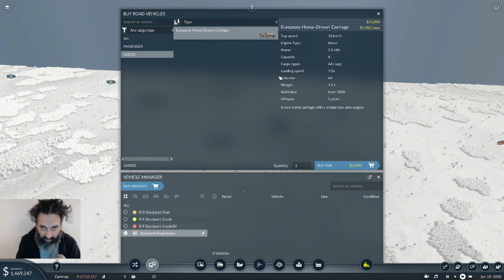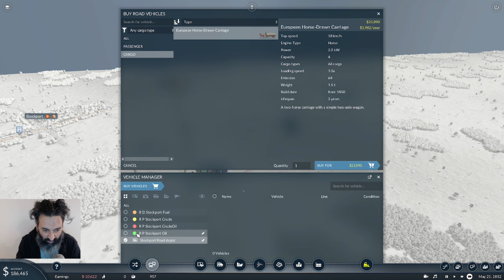BETA / TRANSPORT FEVER 2 / Ep…3 “I DEMAND A DO OVER!” /